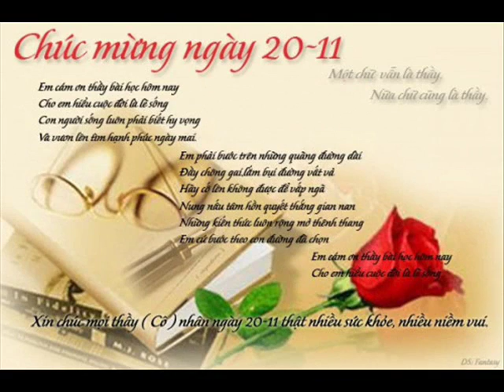Khai Bears Teddy 29